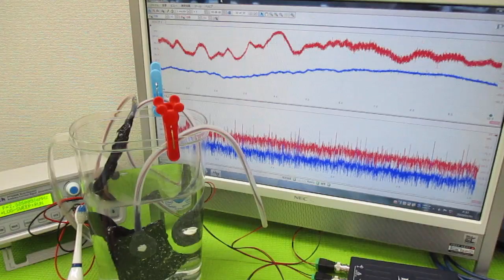音と超音波の組み合わせを利用した超音波制御技術